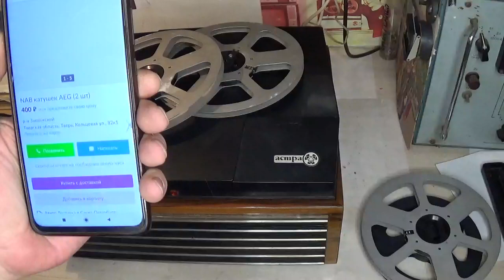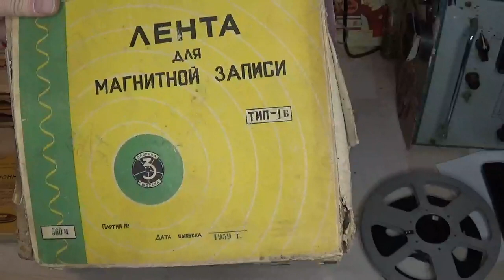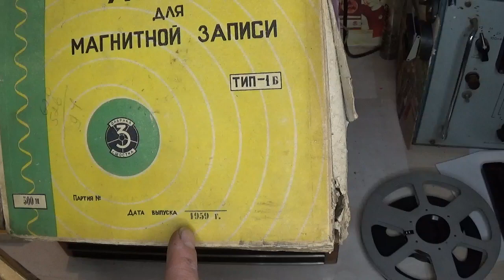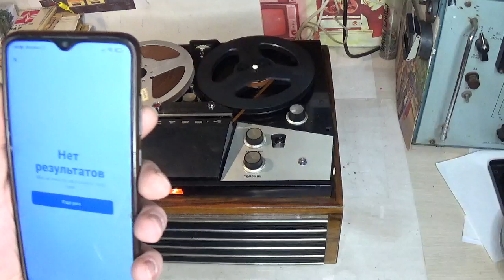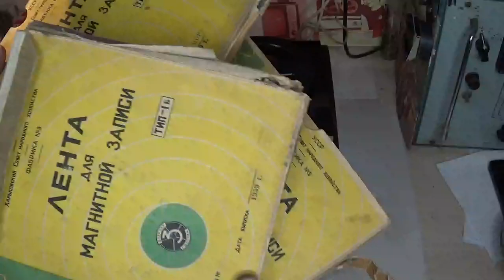Раритетная магнитофонная плёнка с записями 1959 года! Тип 1-Б, Шостка. Первый обзор из серии.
Rare tape from 1959! Type 1-B, Shostka. First review in a series